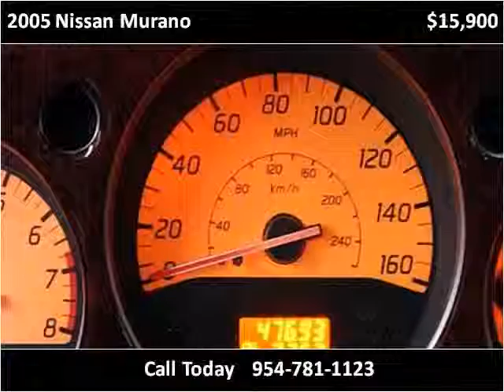2005 Nissan Murano Used Cars Pompano Beach FL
This 2005 Nissan Murano is available from Podium Auto Sales.